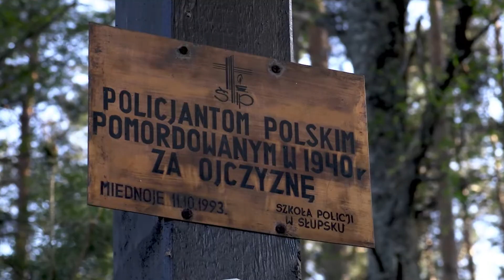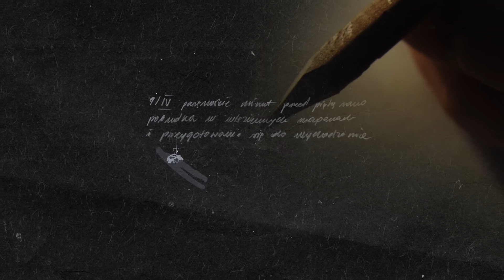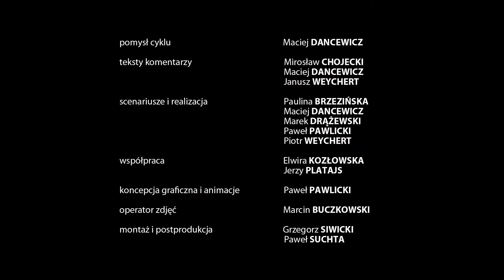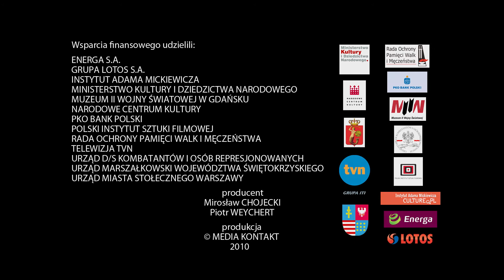Epitafia Katyńskie - Adam Solski (audiodeskrypcja)